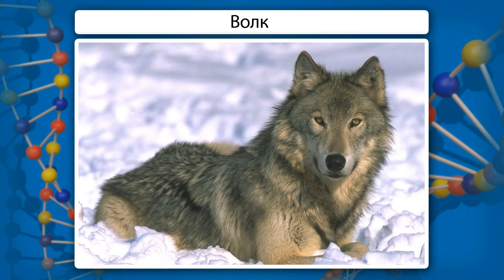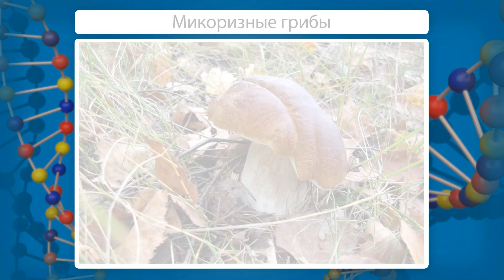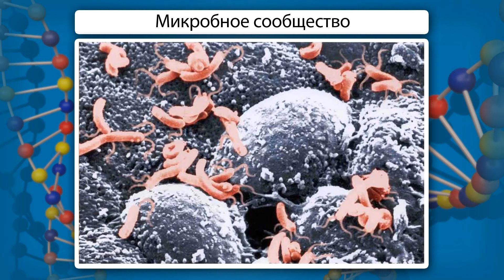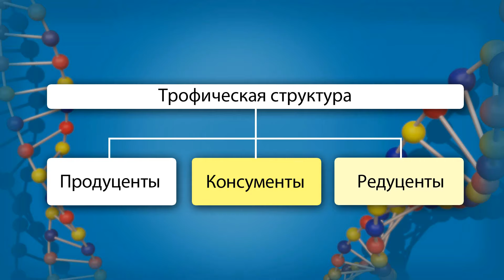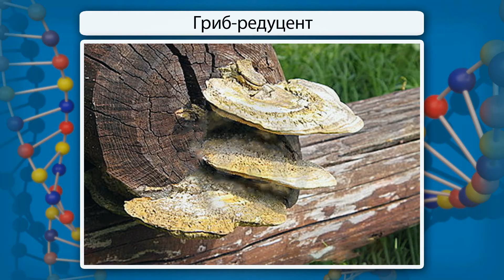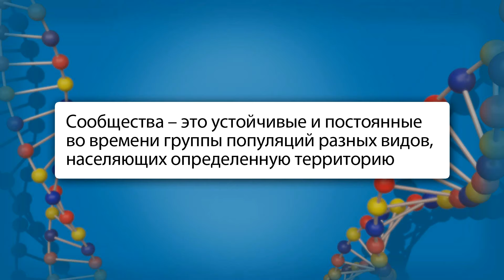Сообщества живых организмов. Видеоурок по биологии 11 класс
С помощью данного урока вы узнаете, как могут быть связаны друг с другом популяции различных видов живых организмов, познакомитесь с основными характеристиками биологических сообществ, выясните, как видовая, топическая и трофическая характеристики влияют на устойчивость и эффективность сообщества живых организмов. Научитесь выделять и описывать трофические взаимодействия в экосистемах, использовать понятия «продуценты», «консументы», «редуценты». Полученные базовые представления из области экологии помогут вам лучше понимать законы природы.